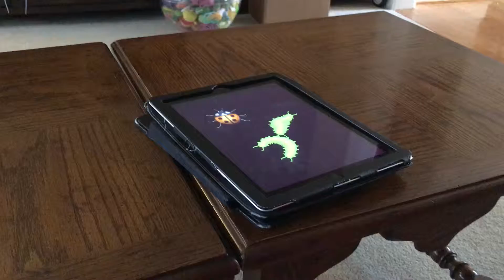Pipers first iPad game